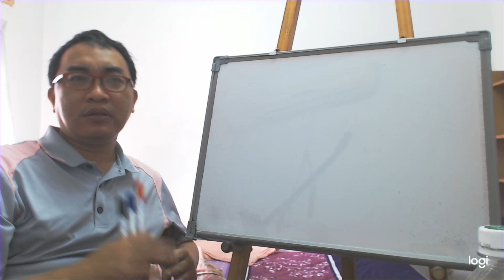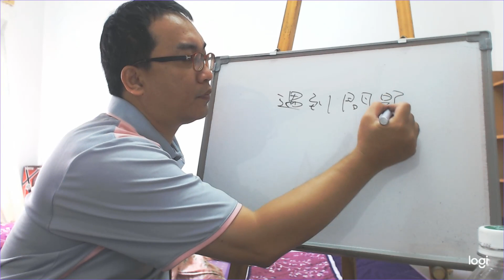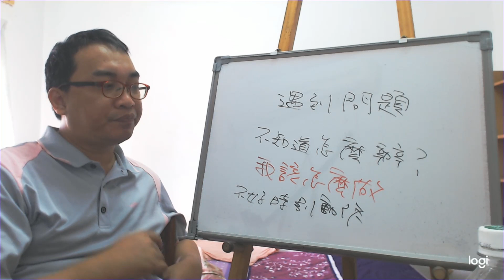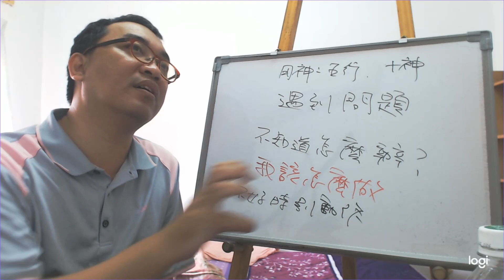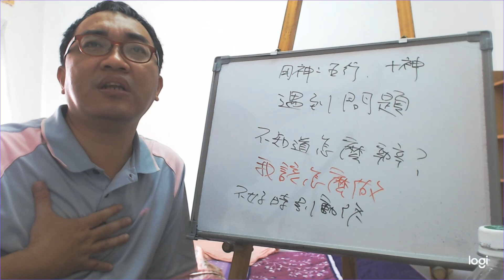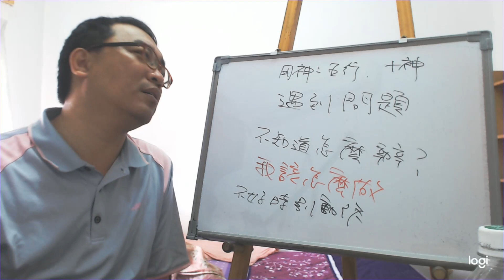命理閒談：低潮時的你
低潮時的你：

很多人低潮就只會東問西問，卻不知道該如何去做？
服務項目(事先預約)
4.八字批命(流年)3600、取名3600、勘宅12000、姓名鑒定500
5.Line：s12860990 微信：s12860990
8.服務地點：高雄市大社區萬金路82-7號(楠梓火車站前的旗楠路一路直走便可看見萬金路)